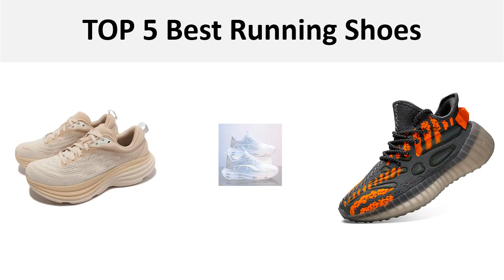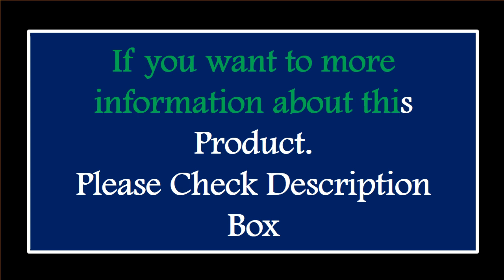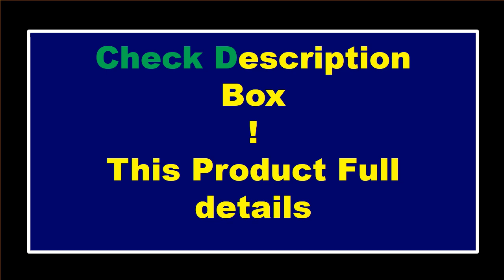5 Best Running Shoes Review 2024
TOP 5 Best Running Shoes Review 2024

1.Professional Running Shoes For Men Lightweight Men's Designer Mesh Sneakers Lace-Up Male Outdoor Sports Tennis Shoe

2.Saucony Original Victory 20 Summer Mesh Marathon Running Shoes Men Women Lightweight Soft-Soled Elastic Casual Jogging Sneakers

3.New Men Sneakers Shoes Light Casual Fashion Running Elastic Leisure Outdoor Mesh Summer Sports Tennis Man Walking Shoes

4.Size 36-47 Men Women Sneakers Air Cushion TPR Sole Air Mash Vamp Light Weight Running Basketball Sports Shoes Couples Trainers

5.SALUDAS Bondi 8 Road Running Shoes Men Women Marathon Training Shoes Light Thick-Soled Elastic Outdoor Fitness Jogging Sneakers

Are you Searching for Best Running Shoes? So now you are in the right place for getting the valuable info on Running Shoes.

In this video, we shortlisted the 5 Best Running Shoes on the market in 2024. We made this list based on our personal opinion. After performing our research based on their price, quality, durability, brand reputation, and other related issue and we ranked them no particular request or influence.